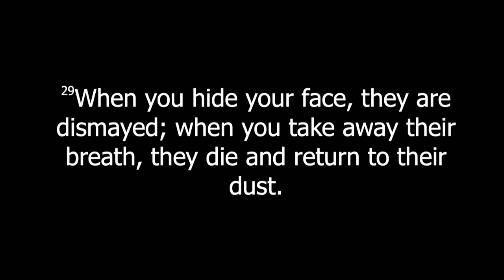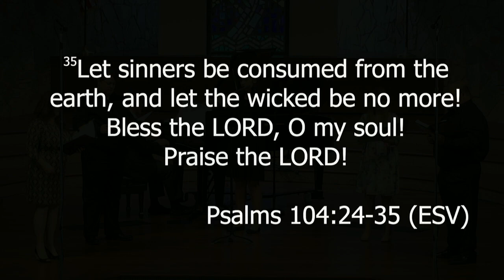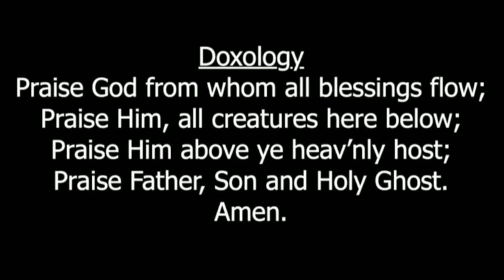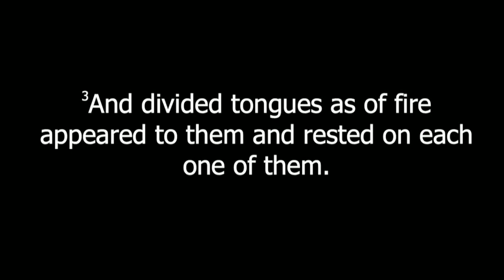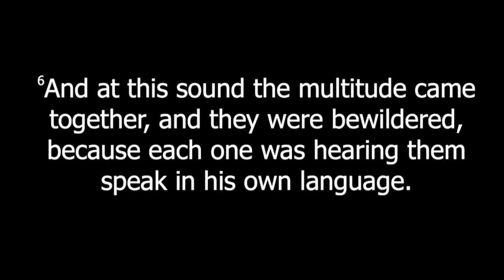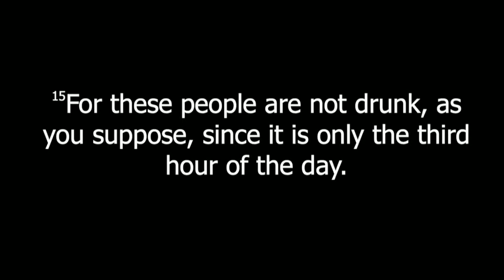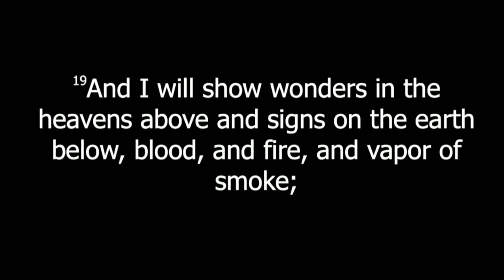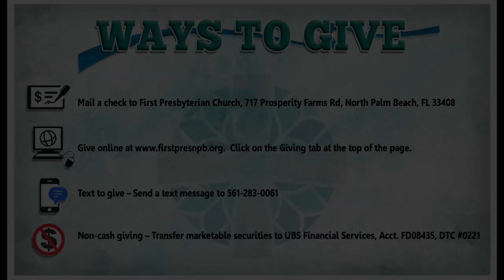First Presbyterian Church in North Palm Beach Traditional Service May 31, 2020, Pentecost Day.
Pentecost Day